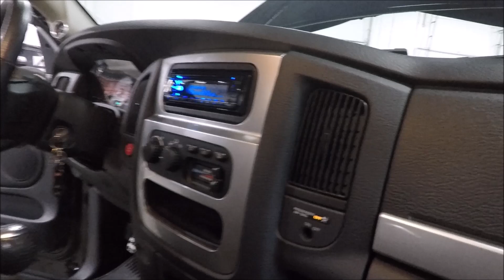2004 DODGE RAM SRT 10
The GR Auto Gallery is pleased to present this impressive Dodge Ram SRT-10.  The Ram comes in an immaculate black paint job complemented by a gray interior. Powering this monster is the 8.3-liter Viper V10. The 8.3 motors from the factory produced a massive 500 bhp and 525 lb-ft.  This particular V10 comes with a manual transmission and a roaring aftermarket exhaust.  Additionally, this truck has been lowered and rides on black, powder coated wheels. Other features include power brakes, windows, steering, locks, and four-wheel disc brakes.  Don't miss your opportunity to own this rare SRT-10 Ram.

Dodge has always been a little different than Chevy or Ford when it comes to the pickups, never the top seller or best looking ones according to the public. One thing Dodge is great at is bending the bar in other aspects. Dodge introduced some serious muscle in their car lineup at the turn of the century and the executives in the truck department wanted some as well. Putting a Viper engine and sport tuned suspension into their Ram truck seemed like the most logical step.

To see over 80 photos of this car, including under carriage please visit our